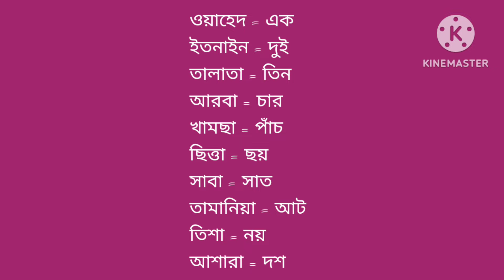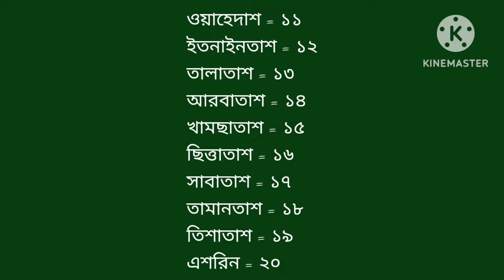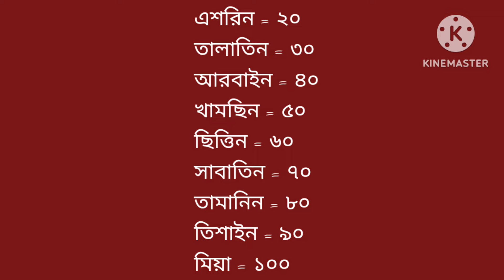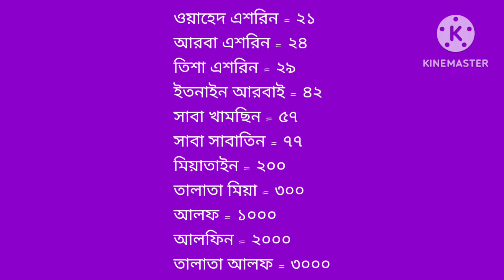একটি কৌশলের মাধ্যমে ১ - ১০০০ পর্যন্ত গননা করা শিখুন। মিস না করে পুরো ভিডিওটা একবার দেখুন ইনশাআল্লাহ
🎯আসসালা মুয়ালাইকুম
🎯আরবি ভাষা শেখার সবচেয়ে সহজ কৌশল।।👉 ফুল কোর্স বাংলার ১০০০ টাকা.
👉বিকাশ পারসোনাল 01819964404 .. বিকাশের পর লাস্ট নাম্বার দিবেন.
👉আরবি বই ১৫৪ পাতা, প্রতিটি শব্দ এবং বাক্য বাংলাতে লেখা...
👉 আরবি বইয়ের পাতা আকারে ১০০ টি ভিডিও ক্লিপ.
🎯এই ফুল কোর্সটি ক্রয় করলে ইংরেজি কোর্সটি সম্পুর্ন ফ্রিতে পেয়ে যাবেন. 👇
👉ইংরেজিতে কথা বলার সহজ কৌশল, ৮০০ পাতার ৩ টি বই।
🎯আপনার Whatsapp নাম্বারে বই এবং আমার পেইজ বুক গ্রুপের এর মাধ্যমে ভিডিও গুলো বুঝিয়ে দিবো।। ইনশাআল্লাহ